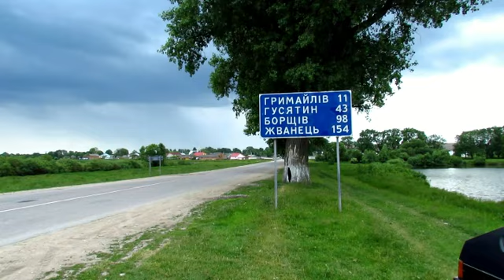Рибаки.Збори тов-ва "Стара фортеця"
Місто Скалат підволочиського р - ну